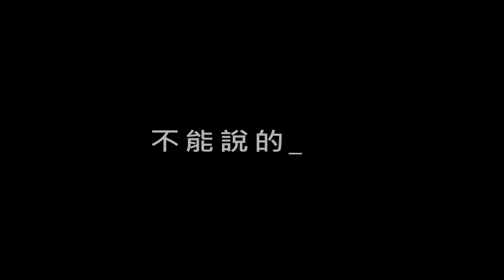凍卵 等待下一站的幸福 - 愛生育卵子銀行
凍卵，凍住希望，等待下一站的幸福!

先天子宮發育不全導致「無經症」的她，子宮大小僅剩常人的十分之一，眼前僅剩代理孕母這條路可以走，但台灣目前代理孕母尚未合法，但妳可以選擇凍卵，保留當媽媽的機會。